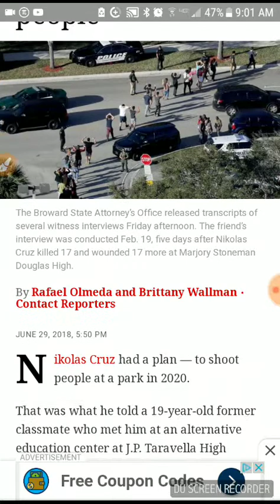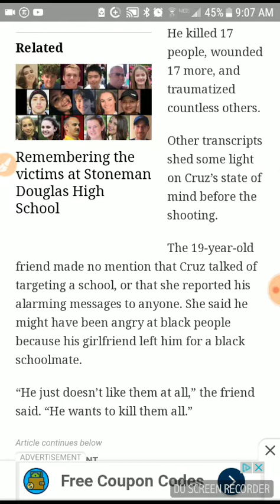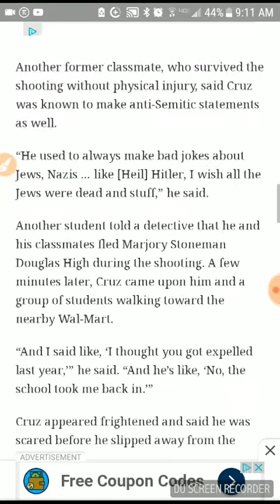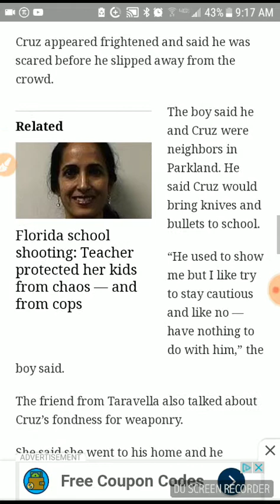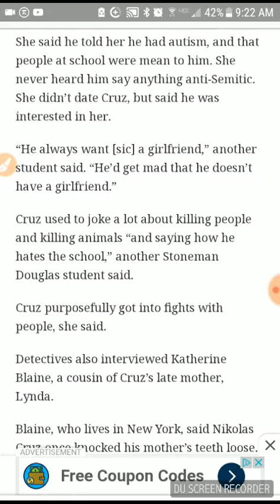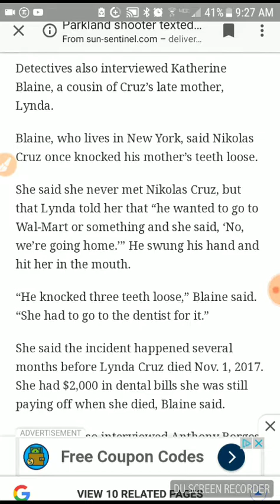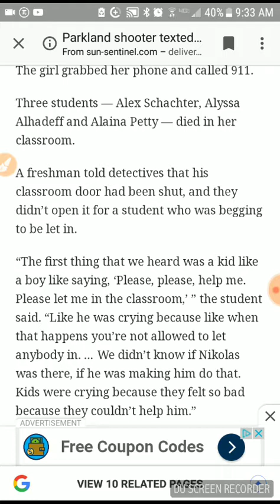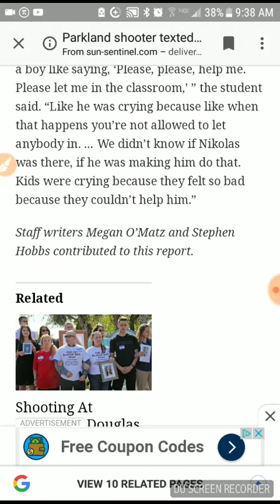Is Nikolas Cruz Pure Evil and Are Doors The Main Deterrent of Predators?